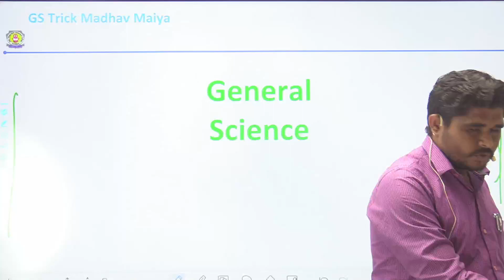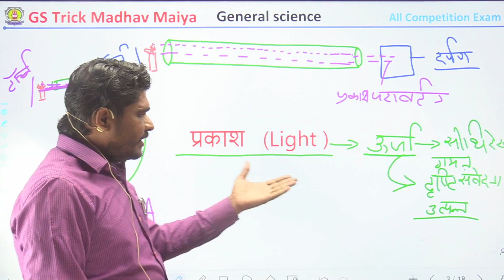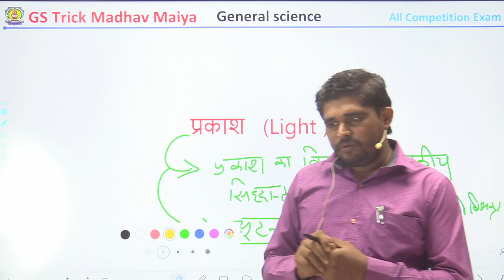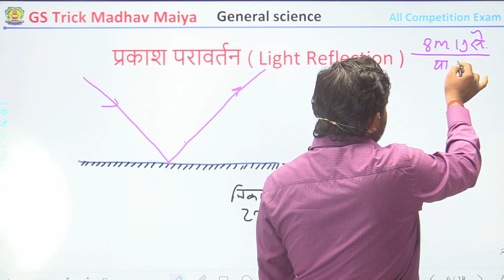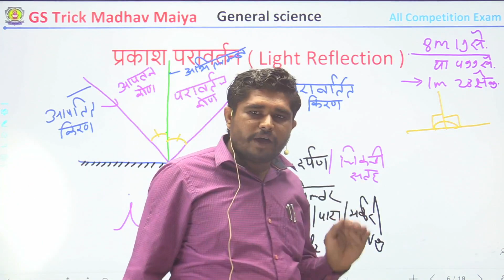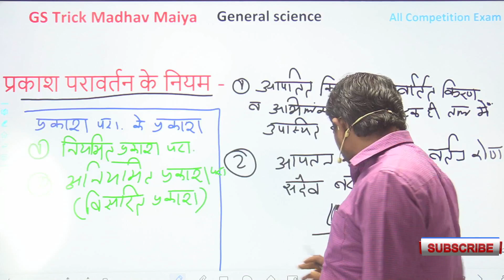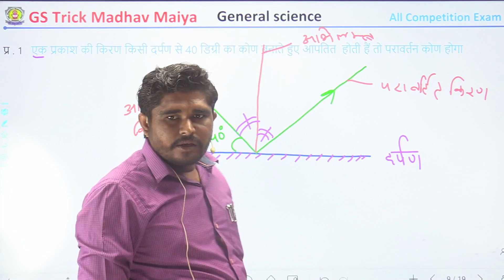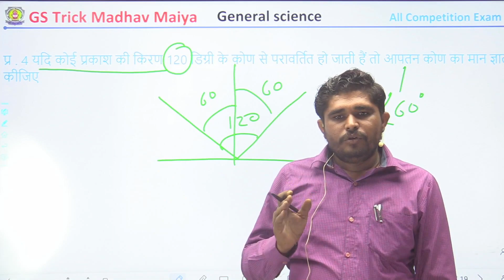Light/Reflection of Light//प्रकाश का परावर्तन //Laws of Reflection/प्रकाश परावर्तन के नियम//Class #1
This video is useful for Rajasthan Patwari, Rajasthan Police, REET, Railways, SSC etc. For Science Notes and Mathematics and Reasoning Book Late Whatsapp number-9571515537

नमस्कार दोस्तों मैं व्याख्याता माधव मईया (Madhav Maiya Lecturer) कई सालों से जनरल साइंस(General Sciences) का ऑफलाइन अध्ययन करवा रहा हूं  इस चैनल के माध्यम से ऑनलाइन जनरल (General Sciences) साइंस की क्लासेस आपको उपलब्ध करवाऊगा.